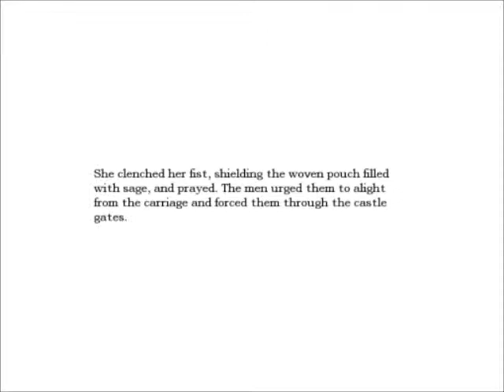Let's Play Amnesia: The Dark Descent Part 7 - ...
We're in too deep to turn back now... That's what he said...